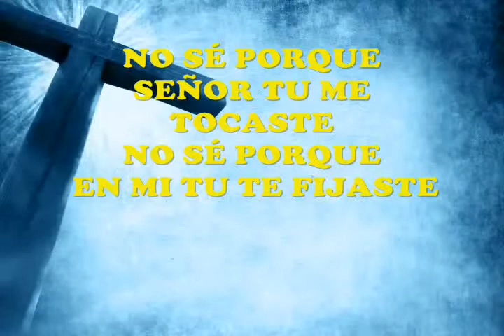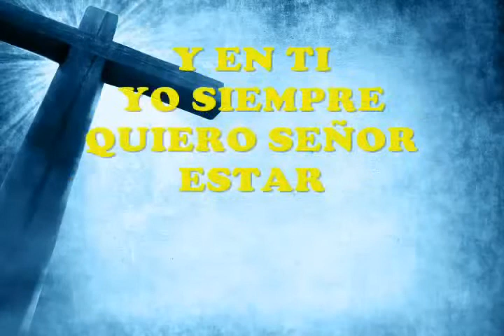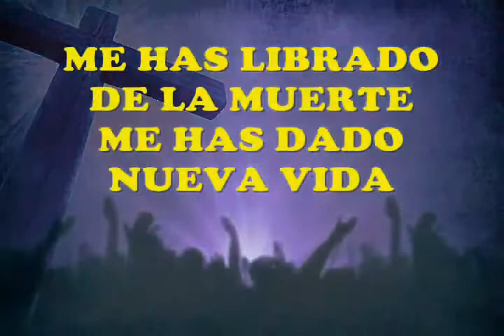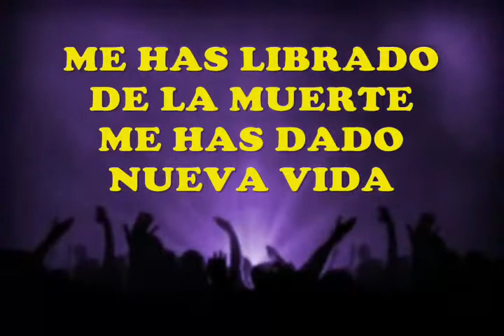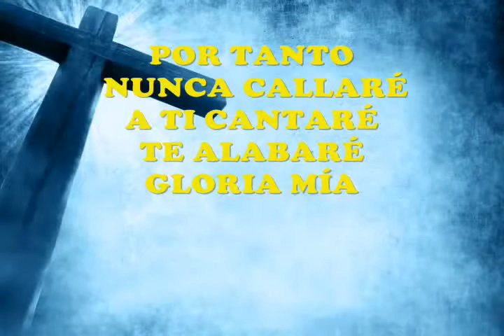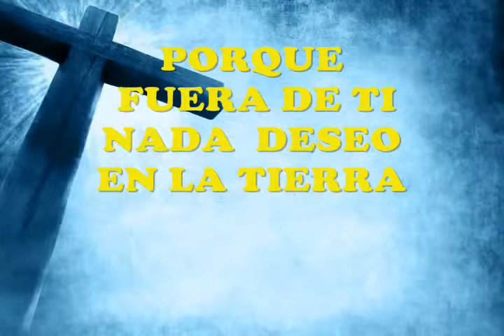NO SE PORQUE ME HAS LIBRADO DE LA MUERTE PISTA EDGAR ROCHA